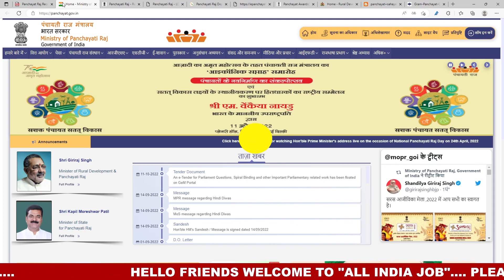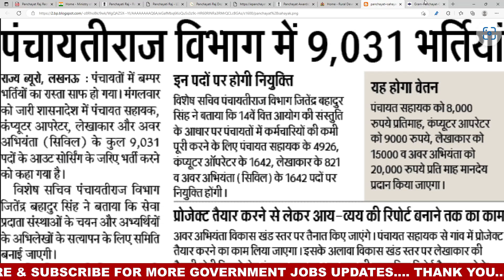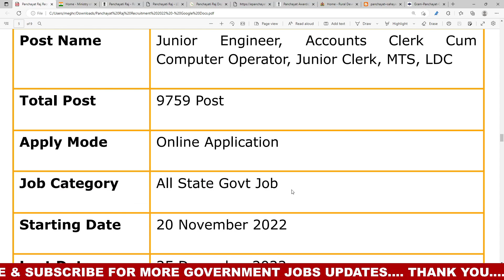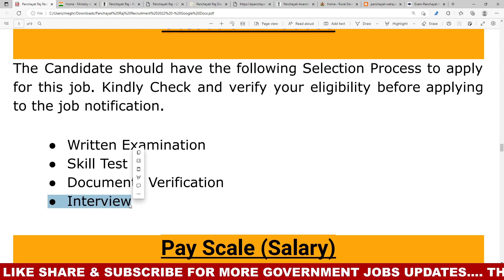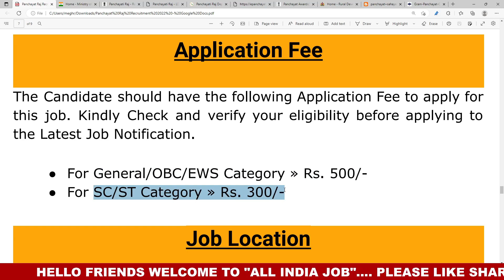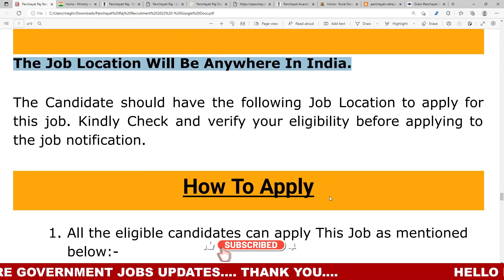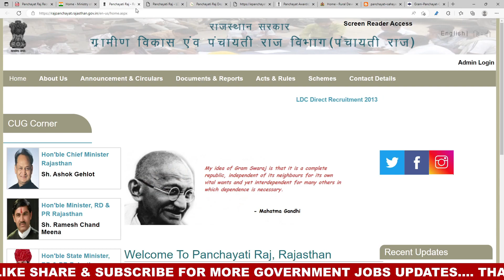Gram Sevak Panchayat Sachiv Bharti 2022 | Panchayat Raj Recruitment 2022 | New Vacancy 2022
ग्राम सेवक और पंचायत सचिव भर्ती 2022 | Gram sevak , Panchayat sachiv exam 2022 | new vacancy 2022 | sarkari naukari 2022 , Sarkari Job Gyan, anganwadi, panchayat

Topic:-
ग्राम सेवक और पंचायत  सचिव  भर्ती 2022 ग्राम पंचायत भर्ती 2022 सर्व शिक्षा अभियान भर्ती 2022 ग्राम रोजगार सेवक भर्ती
आंगनवाड़ी सुपरवाइजर
govtjob portals

rpf,
new vacancy,
wcd.nic.in anganwadi2022
bsf new vacancy 2022,
2022 new vacancy,
vacancy 2022